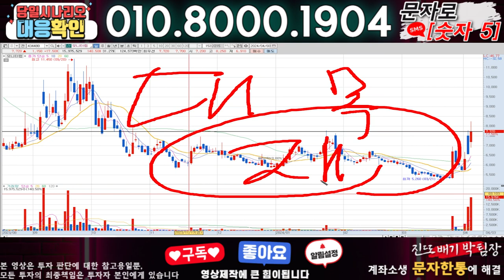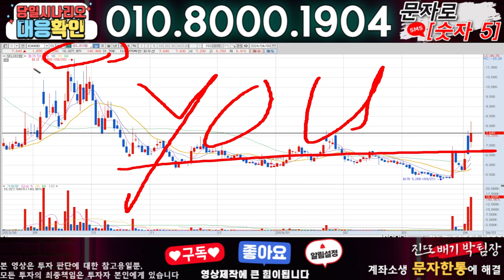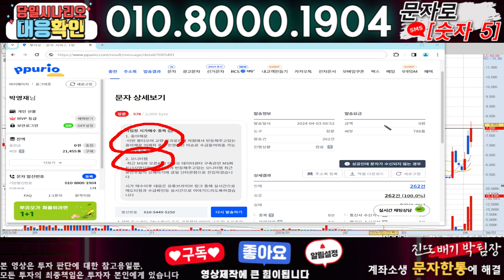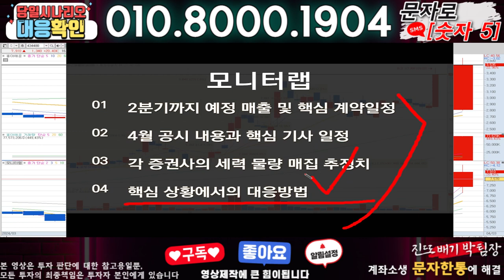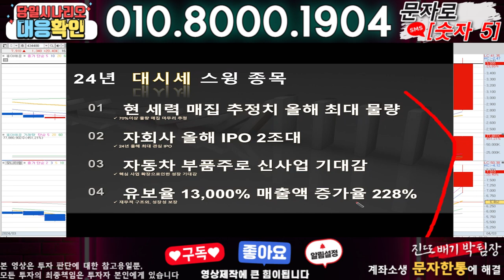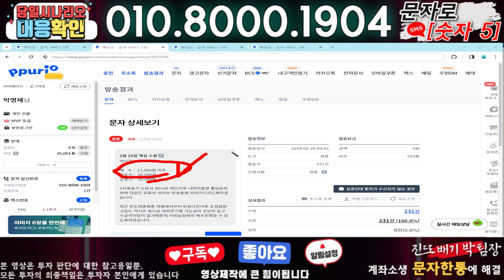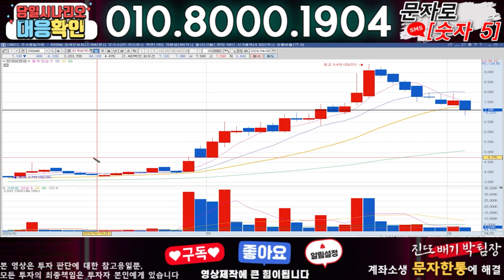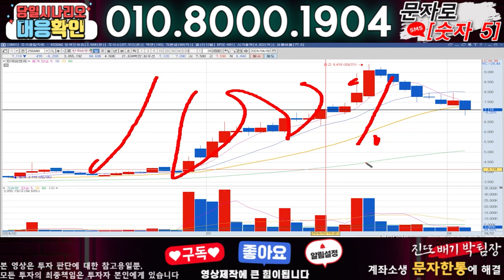모니터랩 ) 3분전 기습속보-공식입장발표!! 무슨일인가?